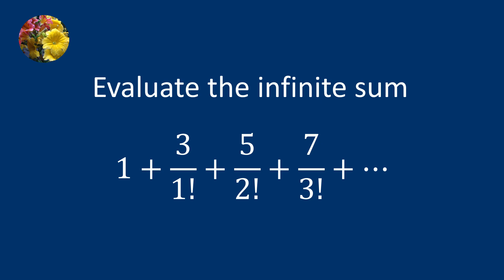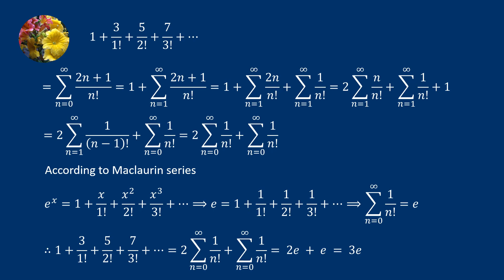Sequence and Series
Evaluate ther infinite sum
1 + 3/1! + 5/2! + 7/3! +...